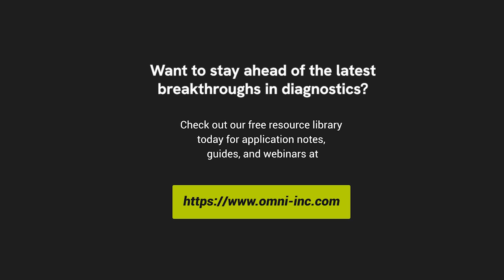Exploring Innovations in Diagnostic Testing | Customer Conversation with EUROIMMUN & Omni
In this Customer Conversation, two global leaders—EUROIMMUN, a pioneer in medical laboratory diagnostics, and Omni International, a leading manufacturer of laboratory homogenizers—come together to explore the evolving world of diagnostic and companion diagnostic (CDx) testing.

Dr. Maite Sabalza, a driving force behind EUROIMMUN’s innovative diagnostic assay development, joins Gabriella Ryan, Senior Application Scientist at Omni, for a forward-thinking discussion on the technologies, trends, and global health implications shaping modern diagnostics.

Key highlights include EUROIMMUN’s rapid response to emerging infectious diseases such as Oropouche virus, the growing importance of at-home diagnostic testing, advances in genetic and hormone assay development, and the critical role of sample prep and homogenization in ensuring diagnostic accuracy and scalability.

Whether you're in translational research, clinical diagnostics, or biotech innovation, this conversation offers timely insights into how collaboration and scientific rigor are pushing the boundaries of what's possible in human health.

Topics Covered:
• Emerging disease diagnostics
• Genetic and hormone assay development
• At-home testing trends
• Companion diagnostics (CDx)
• Role of sample prep in assay performance
• EUROIMMUN’s global impact and scientific innovation